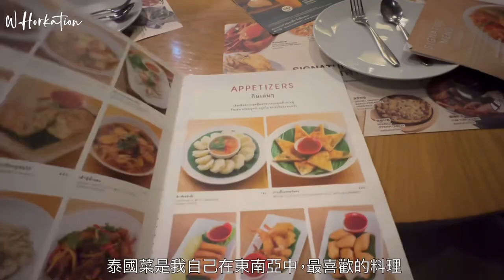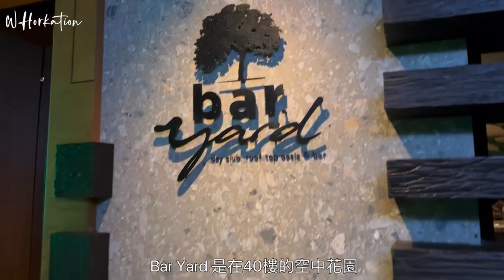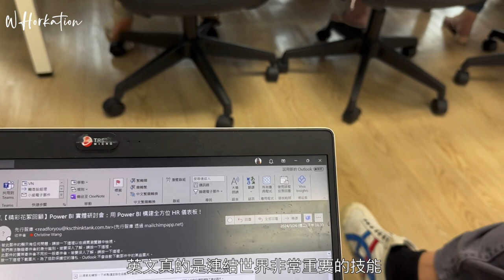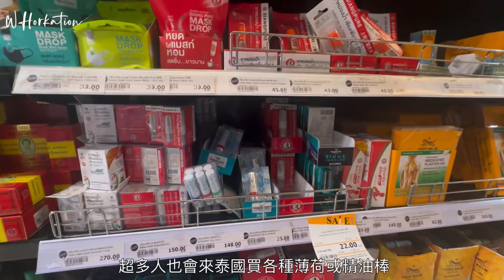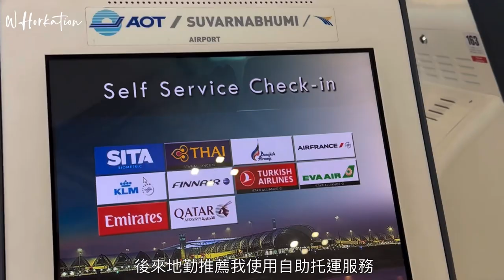🇹🇭出差vlog#03｜曼谷蜜糖吐司天花板🍯 琵琶芒剉冰🍧40樓高空酒吧🍸吃蟲蟲餅乾🐛 StreetFood在地小吃🍢 高CP精油按摩🌿超美味泰北金麵🍜｜泰國Thailand｜WHorkation